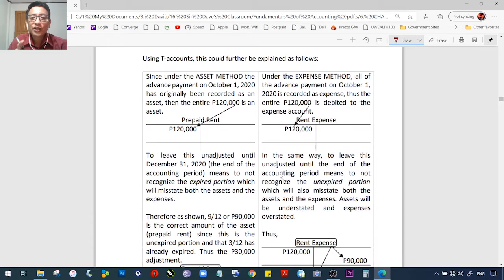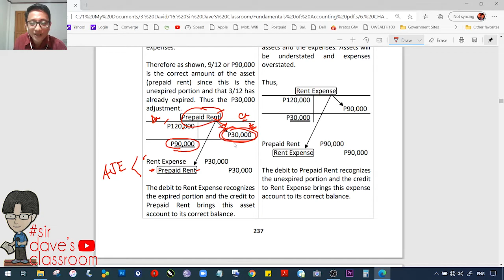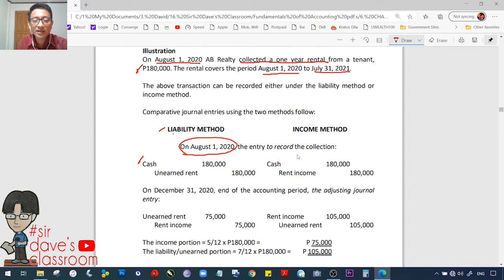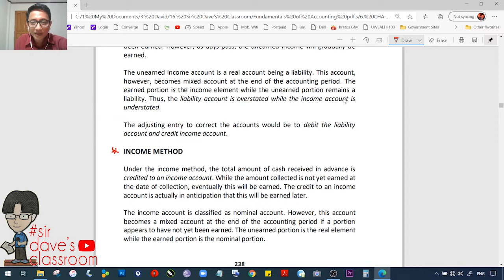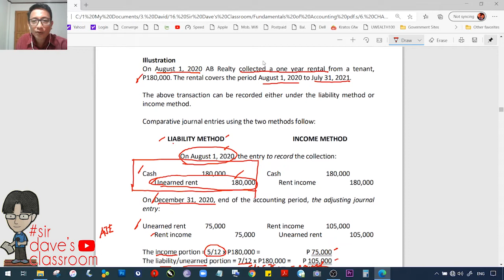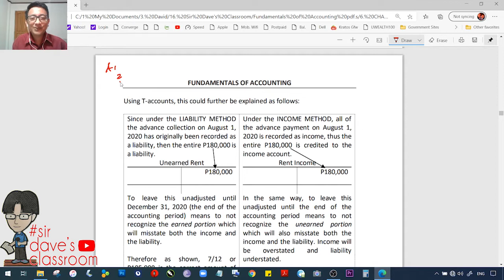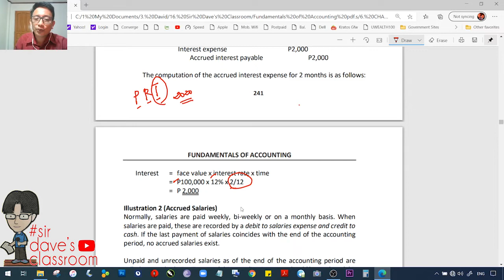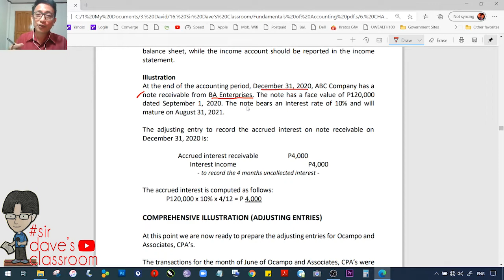Adjusting Entries - Accrual of Income and Expenses - Video 013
1. Adjustments for Accrual of Expenses
2. Adjustments for Accrual of Income